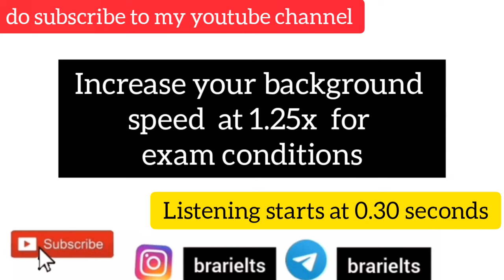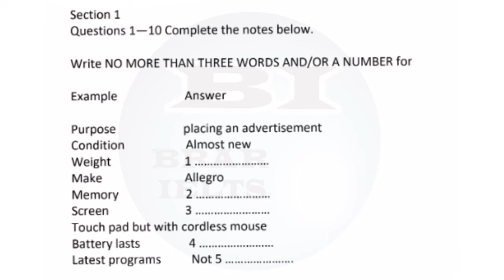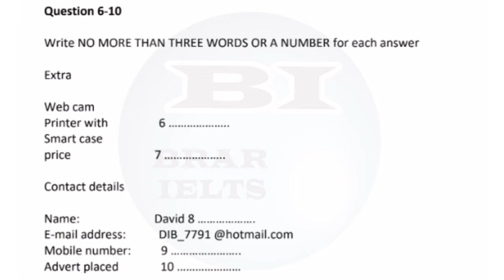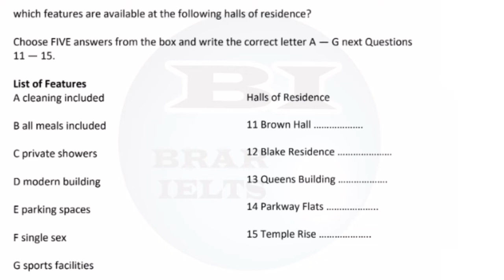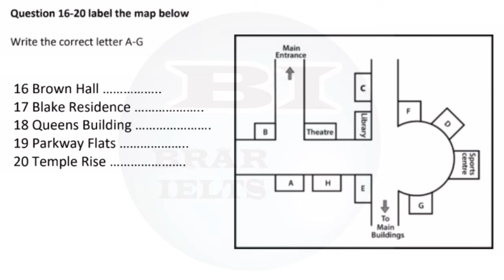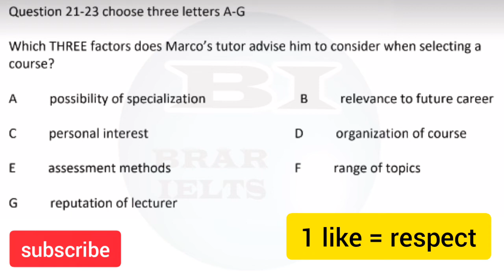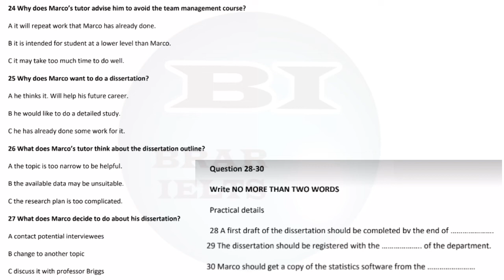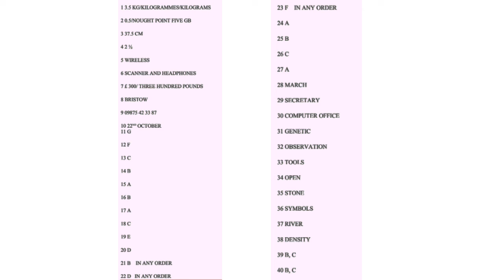Real Ielts listening test/difficult to score 27+/final leaks before exam/june,july,August 2022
Real Ielts listening test/difficult to score 27+/final leaks before exam
ielts prepartion,
ielts listening,
# Cambridge listening book,
map listening practicetest,
mcq listening practice test,